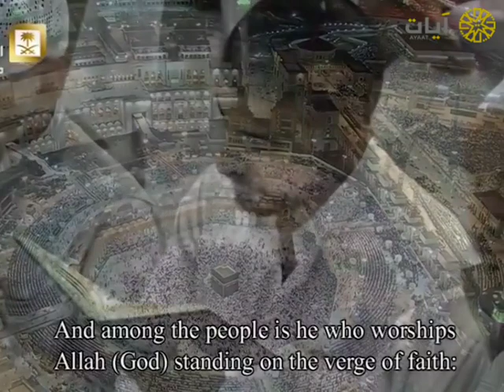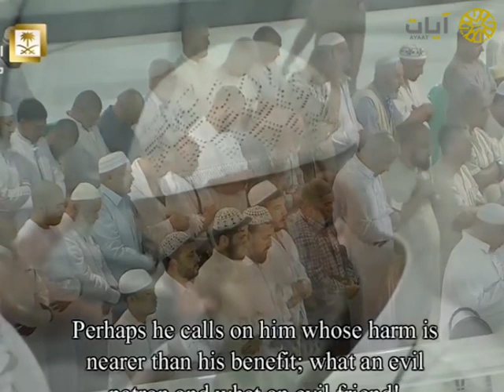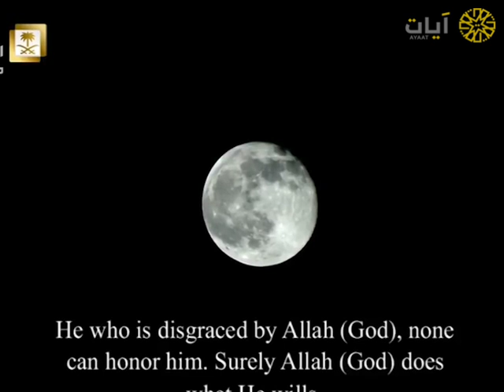مختارات الحرم المكي - تراويح - ياسر الدوسري - من سورة الحج